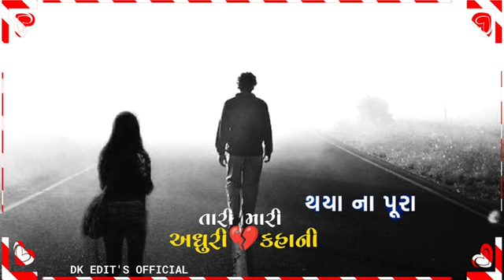Gujarati status1/1 2023 ગુજરાતી ટેટસ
Gujarati status 2023 ગુજરાતી ટેટસ
vodafone #1/1#2023